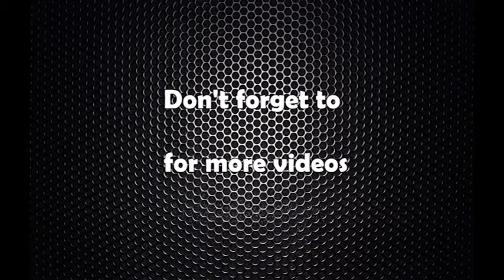चिकित्सक संघको आपत्ति